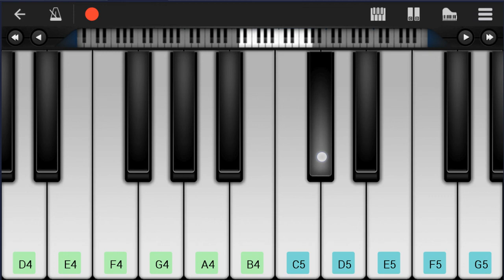Mobile Piano Tutorial: How to play Skate by Bruno Mars and Anderson Paak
Here is a sheet music/tab video on the song Skate by Bruno Mars and Anderson Paak on the mobile piano. A mobile piano tutorial arrangement which is transposed to notes that are easily played by mobile piano, for the song Skate by Bruno Mars and Anderson Paak.

EasyMusicLesson teaches you to play the your favorite instrument, through well-arranged sheet music so that you too can learn how to play Skate by Bruno Mars and Anderson Paak on the mobile piano as fast as you can. A mobile piano tutorial with backing tracks to help your play the song better.

Chords of Piano arrangement:
A Min   Bb/C   A Min   Bb/C   C/D   G Min   C Maj   A Min   D Min
G Min   C Maj   A Min   D Min   G Min   C Maj   A Min   D Min
A Min   Bb Maj 7   C/D   Bb Maj   A Min   G Min   G Min   A Min
Bb Maj   Bb Maj   A Min   G Min   Db Maj   Ab Maj 7   G Min 7
A Min 7   Bb/C   G Min   C Maj   A Min   D Min   G Min   C Maj
A Min   D Min   G Min   C Maj   A Min   D Min   A Min   Bb Maj 7
C/D   A Min   Bb/C   C/D   G Min   C Maj   A Min   D Min   G Min
C Maj   A Min   D Min   G Min   C Maj   A Min   D Min   A Min
Bb Maj 7   C/D   Bb Maj   A Min   G Min   G Min   A Min   Bb Maj
Bb Maj   A Min   G Min   Db Maj   Ab Maj 7   G Min 7   A Min 7
Bb/C   G Min   C Maj   A Min   D Min   G Min   C Maj   A Min
D Min   G Min   C Maj   A Min   D Min   A Min   Bb Maj 7   C/D
Db/Eb   Ab Maj   Bb Min   B Maj   B/Db   Gb Maj 7   Bb/C   A Min
Bb/C   A Min   Bb/C   C/D   G Min   C Maj   A Min   D Min   G Min
Bb Maj 7   C/D   G Min   C Maj   A Min   D Min   G Min   C Maj

Melody notes of Piano:
A4
Bb4   C5
A4
D5   C5
A4
A4   Bb4
C5 F4 C4 F4 F4 C4 D5 C5
D5 C5 A4 C5 A4 G4 F4 G4   C4 D4
F4   F4 D4 D4 A3   C4 D4
F4 D4 F4 D4 G4   D4 A3 C4 D4
F4   F4 D4 D4   A4 G4 A4 G4 G4
G4 G4 G4 G4 F4 G4 D4 F4 D4 F4 G4
A4   C5 D5 C5   A4   D4 D4 C4
F4 D4 F4 D4 G4 A4   F4 F4 F4 F4
F4 C4 F4 F4 F4 G4 D4   C4
C4 D4 C4 F4 F4 F4 F4 D4 A4 F4 D4
A4 G4 F4   A3 D4 C4 F4
A3 D4 C4 F4   C4 D4 C4 D4 C4 D4
F4 G4 A4   A3 D4 C4 F4
A3 D4 C4 F4   G4 A4 G4 A4 G4 A4
A4 G4 F4   A4   A4
D4   F4 C5   A4
A4 G4 F4 F4   D4
C5       A4
Bb4 A4 D4 F4   D4 F4
D4 F4 D4 A4 A4 A4
A4 G4 F4 F4   G4
C5   C4 F4
A4 Bb4 C5 A4 F4   D4 D4
F4 D4 F4 D4 A4 A4
A4     E4 C4   A4
E4   C4   A4 A4   Bb4
C5 A4 D4 F4   F4   D4 D5 C5
F4   F4 D4 G4 A4   C4 D4
A4 G4 G4 F4 G4 D4   F4   D4 F4
F4 D4 F4 D4 G4 D4 D4 A4   A4
A4 G4 G4 F4 G4 D4 A4 G4
A4 G4 A4 G4 A4 A4 A4 C5 A4 A4
A3 D4 C4 F4   A4   A4
Bb4 A4   G4 F4 G4 D4 A3 D4 C4 F4
A4 G4 A4   C5   C5
C5   Bb4   Bb4   Ab4 Bb4
Ab4 G4   F4 F4
G4   A4 D5   A4
C5 A4 D4 F4   D4
C5       A4
C5   F4 F4
F4 F4 Eb4 F4   F4 Eb4 F4
F4 F4 Eb4 Eb4 F4 Eb4 G4
F4 Eb4       Eb4 F4 C4 C4
Bb3 Bb3 Ab3   Eb4 Bb4
Ab4   Gb4   Ab4 Bb4
Ab4 Gb4 Gb4   Ab4 Bb4 Bb4
Bb4 Bb4 D5
A4   C5
A4
Bb4   C5
A4
C4 D4 F4 D4 F4   G4
A4 F4   F4   F4 C5   C5
C5 F4   F4   G4 D5   A4
C5 A4 D4 F4   A4
C5   F4 F4 C5
Bb4 A4 Bb4 A4   G4 F4
A4 G4 F